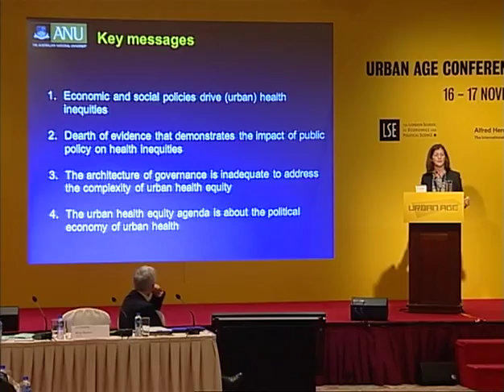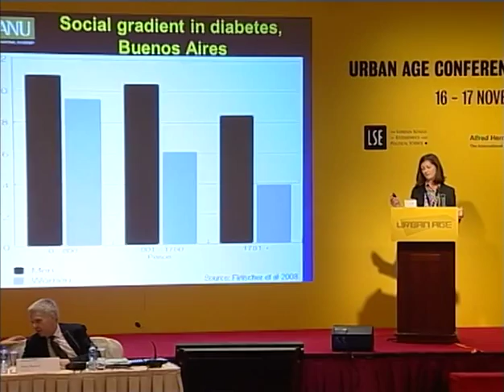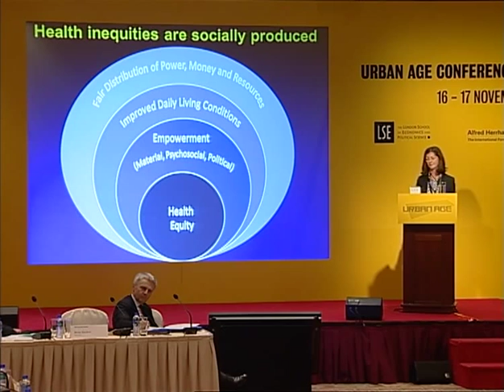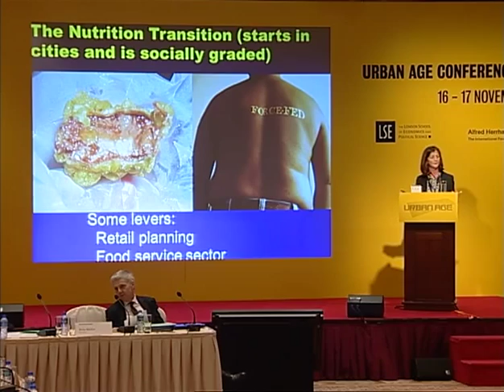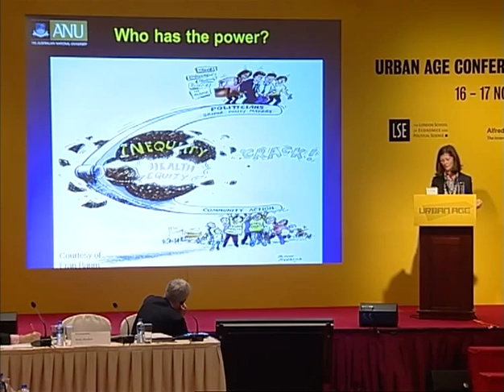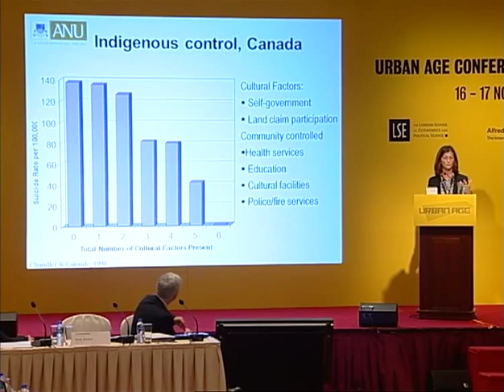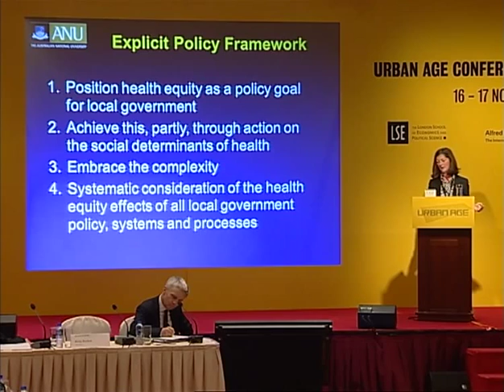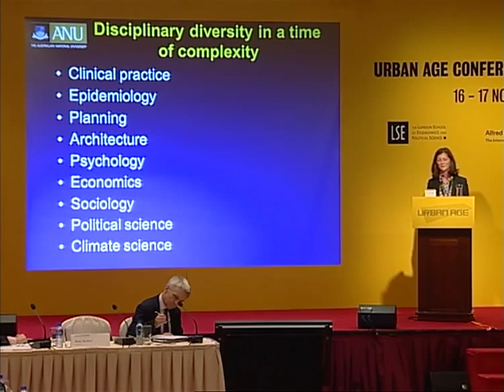Urban Age Hong Kong'11: #58 Sharon Friel Social Determinants of Health and Health Equity in Cities